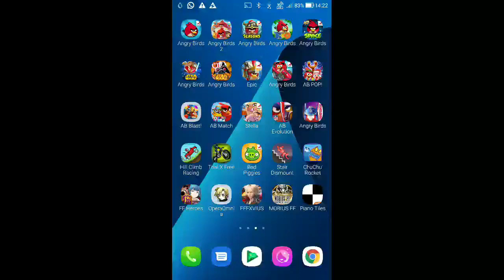DFFOO - Abyss - Normalis 6th Stratum, Sub 2 Pt.4 [1 Turn, Score: 1,261,553]